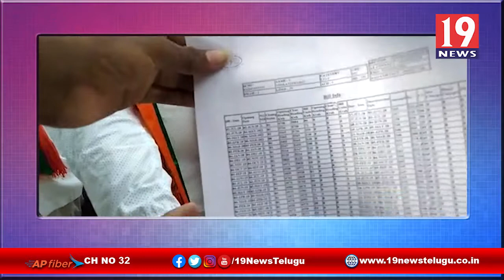ప్రభుత్వ సంక్షేమ పథకాలు పార్టీలకు అతీతంగా అమలు చేయాలనీ బీజేపీ డిమాండ్ -కృష్ణా జిల్లా